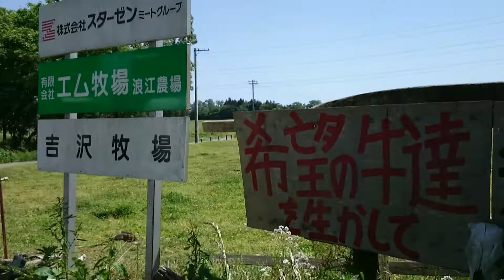計測日2015年5月14日 福島県南相馬市小高区川房①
計測場所

2011年から遠距離も私個人で計測や撮影をしています。ご支援　宜しくお願い致します。